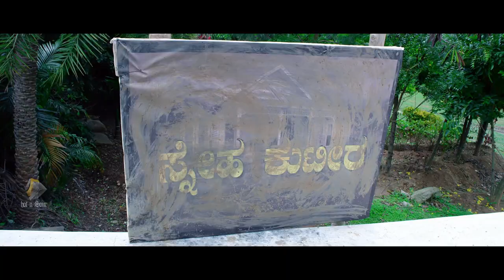Malayalam Romantic Comedy Scenes | Best Comedy Scenes | Romantic Horror Thriller Movie Lofer